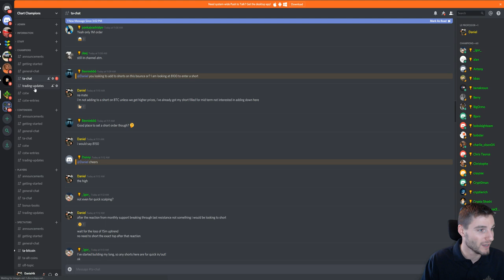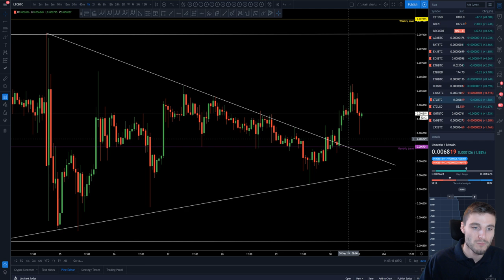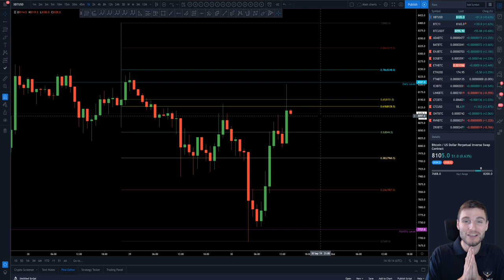BTC's monthly support holding up? - Bitcoin Technical Analysis.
BTC Bitcoin Technical Analysis price today 30.9.19 LTC and BTC bounce off monthly support, but are they strong enough to give a real rally or are we just seeing another stop hunt?